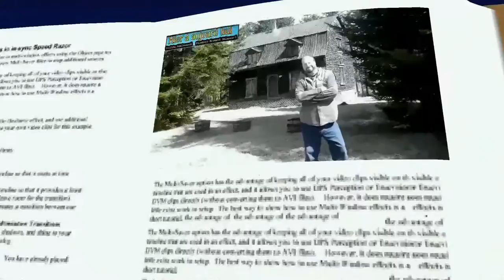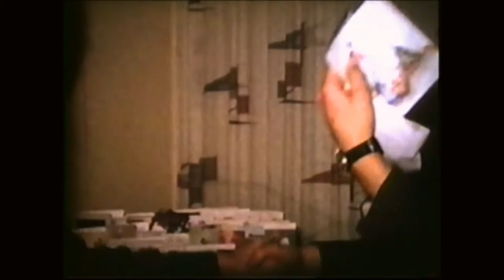Hier à Aujourd`hui (Party Noel Drouin et Paquet 1964)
Normand nous présente le party de Noel des employées de l`Épicerie Drouin et Paquet de St -Georges en 1964. l`épicerie appartenais à Mr. Yvon Roy qui recoit chez lui .